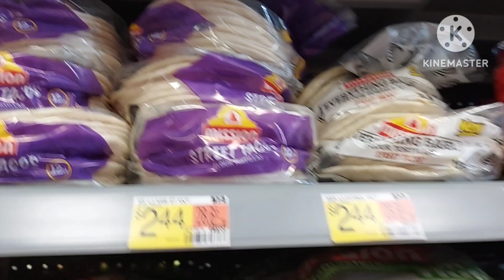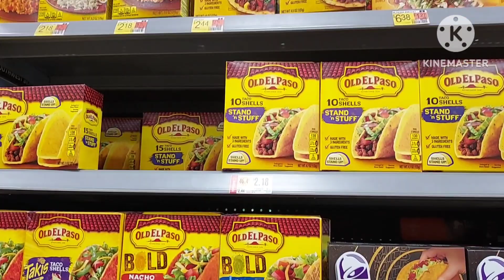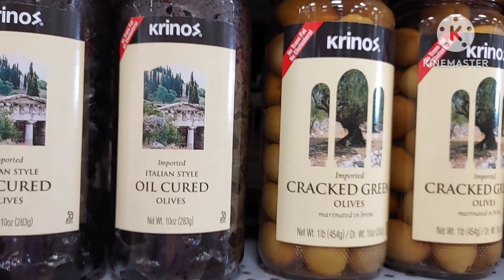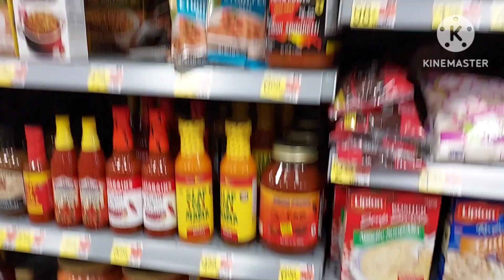From Authentic Mexican & Tex-Mex To Cajun Foods & Then Some At A Walmart 😋 Late From June 10th!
The prices on this video and availability may vary. All or any sales are probably over.